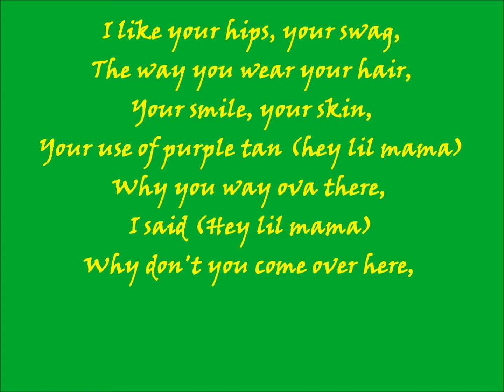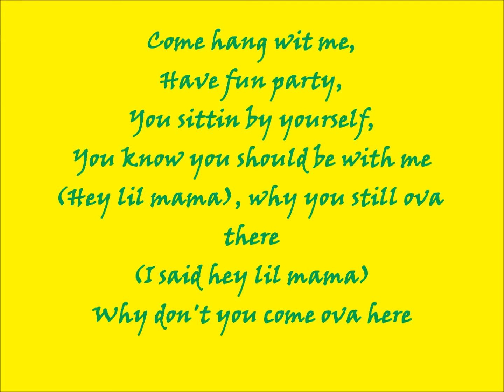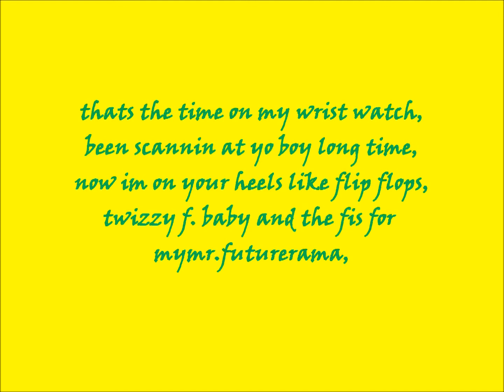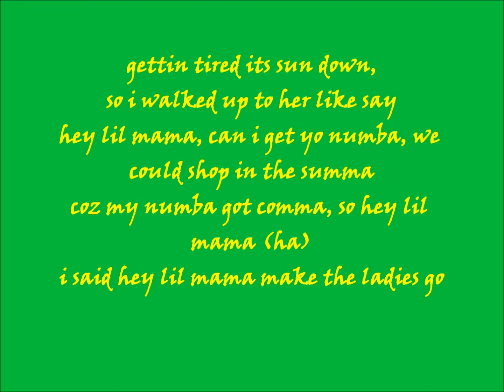♫ Khalil ft LiL twist - Hey Lil Mama ♫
[Chorus:]
Hey lil mama
What you got poppin'
Go on wit that frontin' let me know something
Say hey lil mama (oooooh oooooh)
I said hey lil mama
Hey miss lady don't try to play me
They lame they hatin
Wont you be my baby
Hey lil mama (oooooh oooooh)
I said hey lil mama (oooooh oooooh)

[Verse:]
I like your hips your swag
The way you wear your hair
Your smile your skin
Your use of purple tan
Hey lil mama
Why you way ova there I said
Hey lil mama
Why don't you come over here
Come hang wit me
Have fun party
You sittin by yourself
You know you should be with me
Hey lil mama why you still ova there
Why don't you come ova here

[Chorus:]
Hey lil mama

[Verse:]
I'm fly I'm fresh
I do my thang to death
And if you rockin with me girl
You rockin with the best
Hey lil mama
Hey lil mama
This spot lets leave
Cuz girl you best believe (believe)
I put you on the thangs (thangs)
That you aint never see
Hey lil mama
Why you still ova there

[Chorus:]
Hey lil mama

[Lil Twist:]
(Its young mula baby)
Hey lil mama...
Don't you wanna get to know twist
I got everything did you notice
And if you didn't Ima show dis
We could jump straight in my notice
We could roll around the block
Roll around the shop baby I'm own my on time
We can roll twice around the love clock
Say tick tock tick tock
That's the time on my wrist watch
Been scannin at yo boy long time
Now I'm on your heels like flip flops
Twizzy f. baby and the f is for my mr. futurerama
Gettin tired it's sun down
So I walked up to her like say hey lil mama
Can I get yo numba we could shop in the summa
Cuz my numba got comma so hey lil mama (ha)
I said hey lil mama... make the ladies go

[Chorus:]
Hey lil mama
I said hey lil mama (I said hey lil mama)
Hey lil mama (I said hey lil mama)